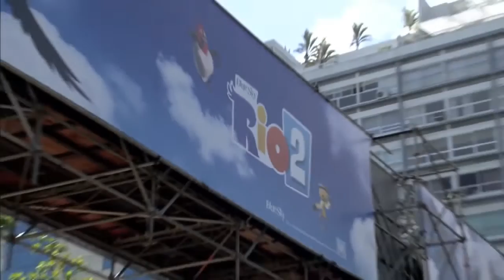Rio 2 -Rio de Janeiro- Copacabana 2014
belongs to Blue Sky Studios, and 20th century fox